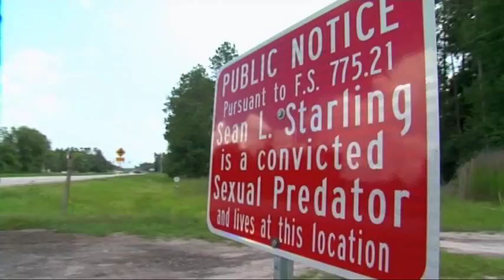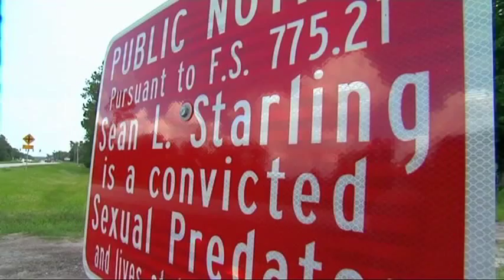Sexual Predators Exposed